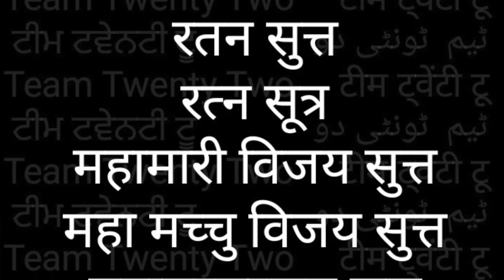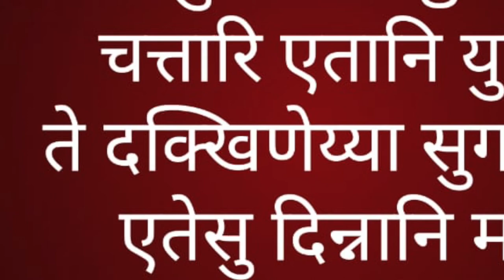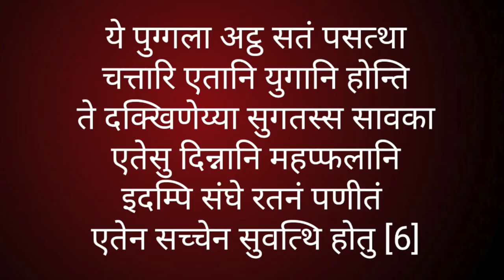RATAN SUTT 6/रतनसूत्त/सूत्र /मच्चु विजय सुत्त /महा मृत्युंजय सूत्र /Sudhir Raj Singh/Team Twenty Two